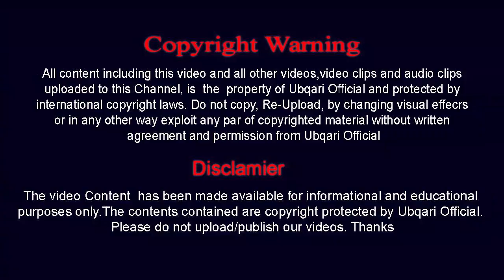Safar Main Hifazat Kay Leya Hazrat Ali (swe) Ka Batya Howa Asan Azmoda Amal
پانچ سورتیں چھ بسم اللہ کا عمل : سورۃ کافرون، سورۃ نصر، سورۃ اخلاص، سورۃ فلق، سورۃ الناس۔ ہر سورۃ کو بِسمِ اللہِ الرَّحمٰنِ الرَّحِیمِ سے شروع کیا جائے، پھر سورۃ الناس کے بعد بھی بِسمِ اللہِ الرَّحمٰنِ الرَّحِیمِ پڑھی جائے

Clipby :Sheikh ul Wazaif Hazrat Hakeem Mohammad Tariq Mahmood Majzoobi Chughtai